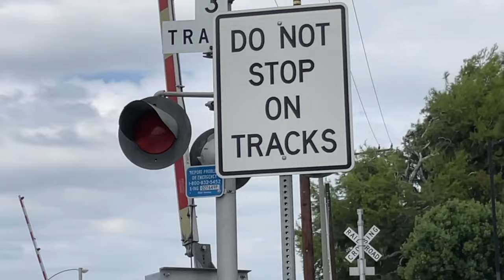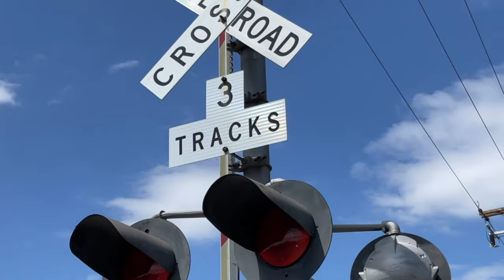Santa Fe Springs Railfanning! Loud horn sequences, interesting horns, NS & more!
Nice day at Santa Fe Springs with @NotARailfan , @lmtrains and @SoCalOCRailfan .